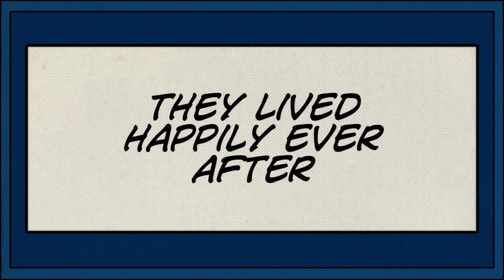To The Rescue